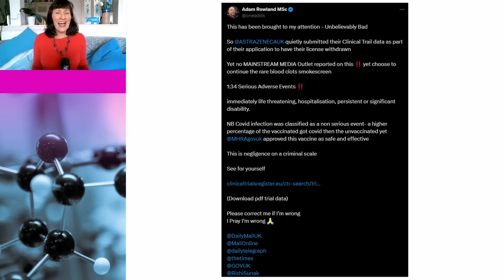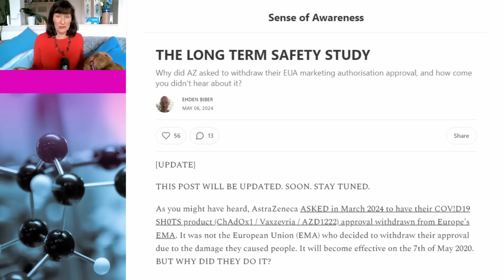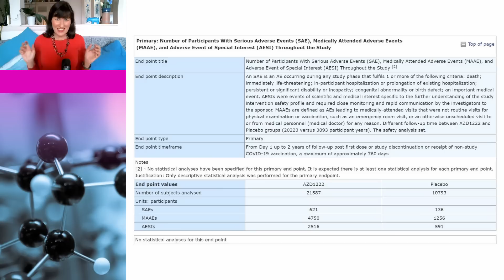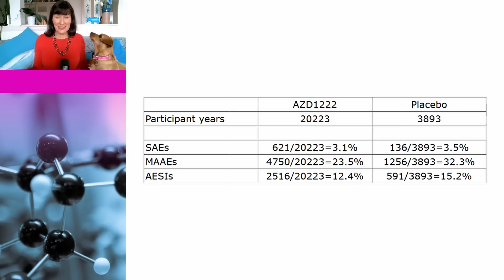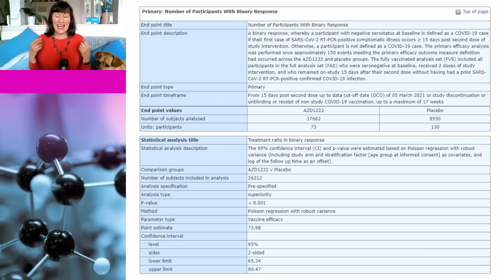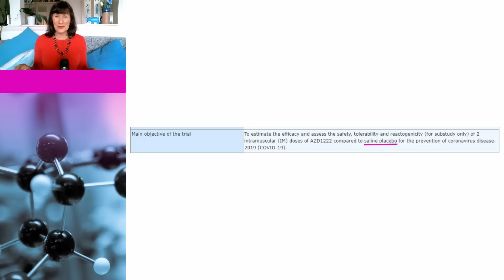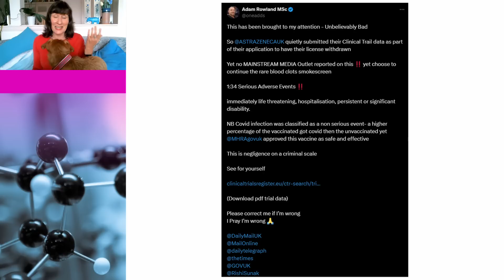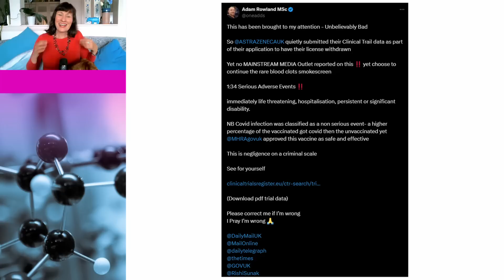Have plucky antivaxxers found clinical trial smoking gun?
Antivaxxers claim they have uncovered a major scandal with the AstraZeneca clinical trial.  Dr Susan Oliver and Cindy the dog (with a cameo appearance from Peggy the dog) go back to the science to see if they are right or if antivaxxers just don’t understand how to interpret clinical trial results.

Links to source:

Clinical Trial Results:
A Phase III Randomized, Double-blind, Placebo-controlled Multicenter Study in Adults to Determine the Safety, Efficacy, and Immunogenicity of AZD1222, a Non-replicating ChAdOx1 Vector Vaccine, for the Prevention of COVID-19